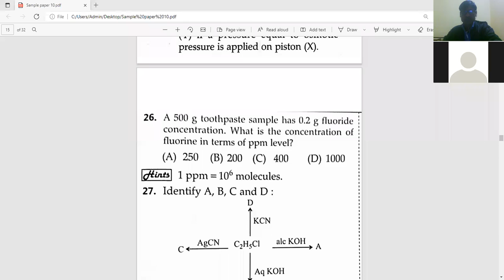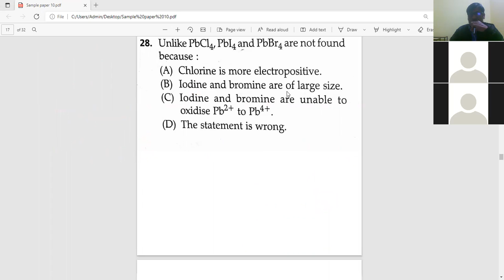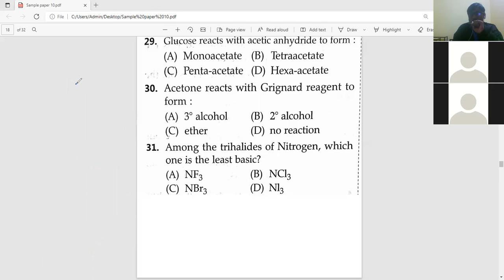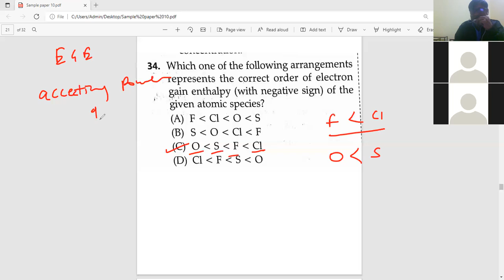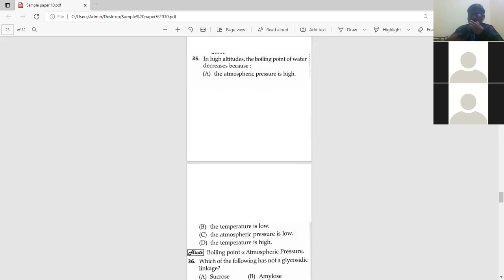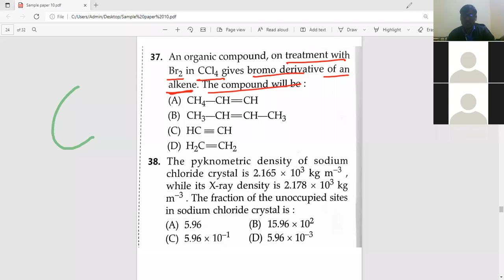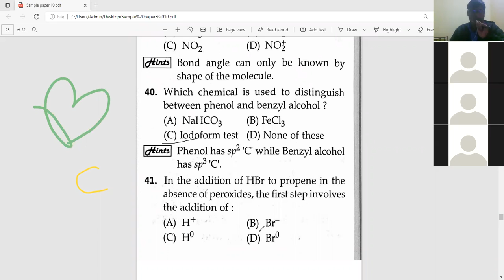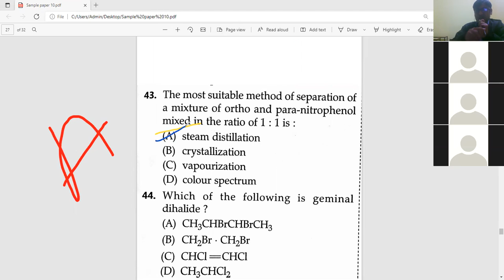1 2 SAMPLE PAPER 10